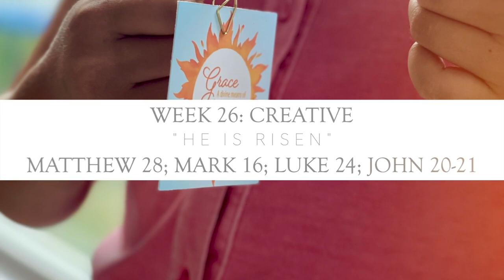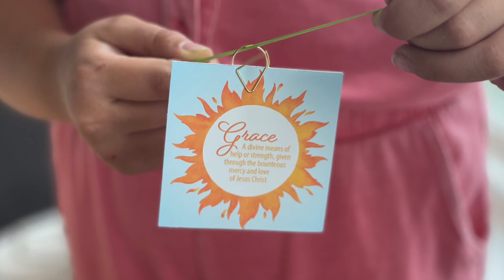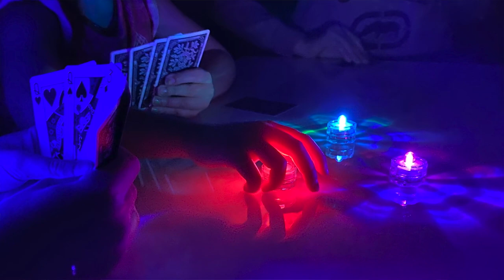Creative Come Follow Me: Week 26 [MATT 28; MARK 16; LUKE 24; JOHN 20-21] “He Is Risen”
This week we'll study the Resurrection of Jesus Christ from all four gospels. We study the many witnesses of the Savior and see how their doubt and confusion fade as they witness the Savior firsthand and hear Him expound the scriptures.

On the creative side, we’ll defy gravity in order to teach our kids about Resurrection. Next, we'll grab some glow and play a simple card game to teach about the process of seeking truth. Finally, we'll check our understanding of the last 13 weeks of study by trying the Quarter 2 Kahoot challenge.

CHAPTERS
00:00:00 INSIGHTS INTRODUCTION
00:03:39 MATTHEW 28
00:17:42 MARK 16
00:27:04 LUKE 24
00:46:22 JOHN 20
01:01:56 JOHN 21
01:11:09 CREATIVE PREVIEW
01:14:43 WRAP UP